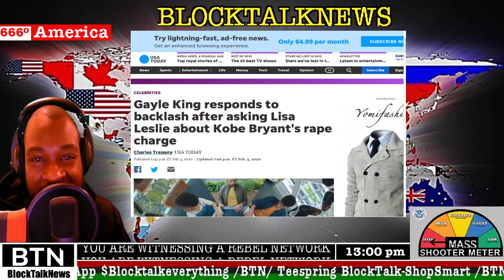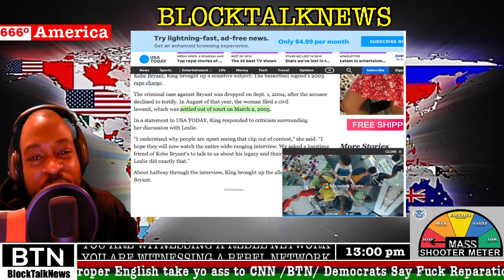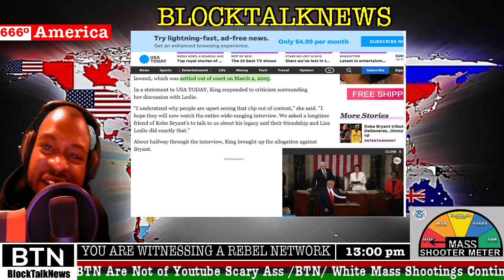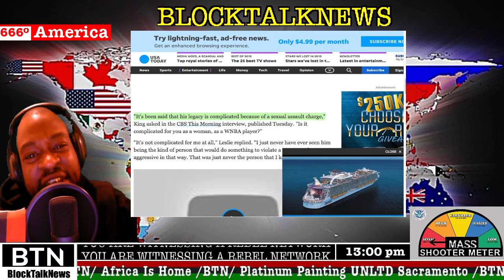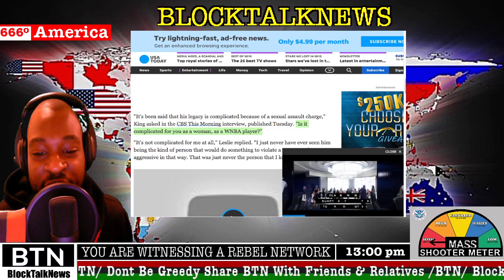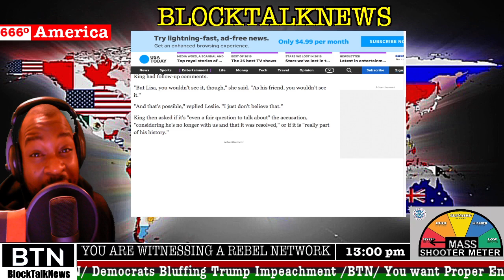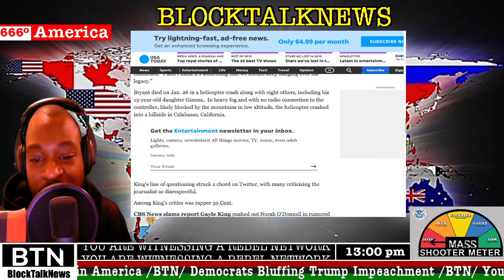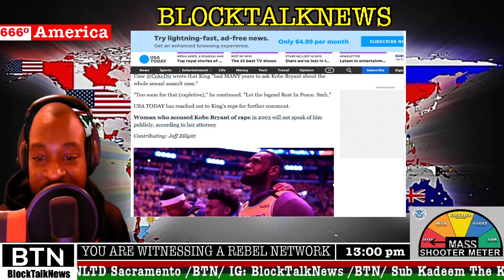Gayle Kings Interview With Lisa Leslie